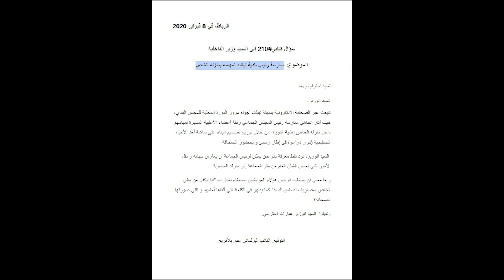ma semaine politique#109 البودكاست السياسي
الحلقة 109 من البودكاست السياسي: جلسة تشريعية، التمويل التعاوني، ميثاق المرافق العمومية، تغيير اسم المسرح الوطني محمد الخامس، الرأس المال الوطني في الصناعة، أسئلة كتابية لوزير الداخلية، إذاعة معارف، كتاب عن زينب فسيقي "حشومة"  و موسيقى عن اينا دا يارد، ، شكرا.

109ème édition de ma semaine politique : Séance législative au parlement, crowdfunding, charte des administrations publiques, changement de nom pour le théâtre Mohamed V, investissements et capital national dans l’industrie, questions écrites au ministre de l’intérieur, livre de Zainab Fasiki « Hchouma », et une musique du groupe Inna de Yard, merci.